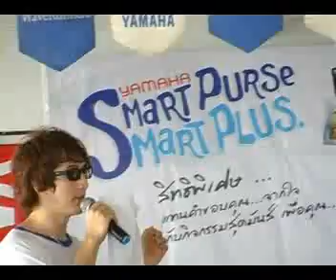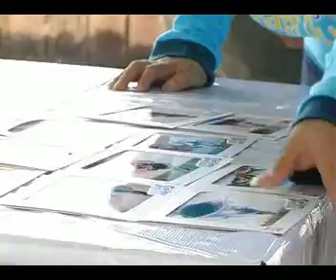ขี่เรือ กินลม ชมวิว Part-2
Smart Purse Smart Plus
จัดกิจกรรม "ขี่เรือ กินลม ชมวิว"
โดยให้สมาชิกบัตร "ยามาฮ่าสมาร์ทเพิส"
ได้ขับขี่เจ้า "WaveRunner" ที่แพอิงน้ำ